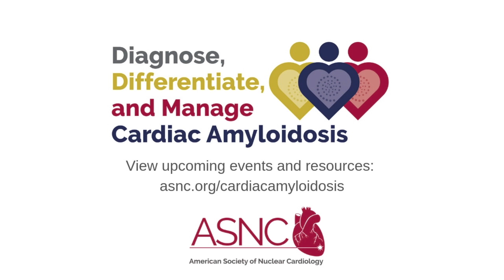99mTechnetium Pyrophosphate Imaging for Diagnosis of Transthyretin Cardiac Amyloidosis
Sharmila Dorbala, MD, FASNC, ASNC President-Elect, Brigham and Women's Hospital, on the availability of new amyloidosis drugs and diagnose of ATTR with PYP scan.